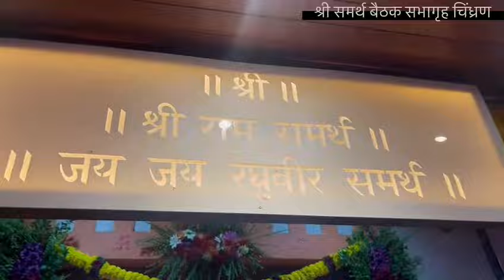Shree Samarth Baithak Sabhagruh - Chindran 🙏🚩